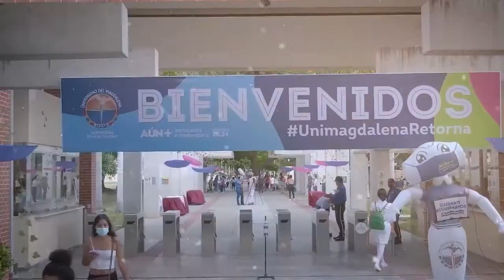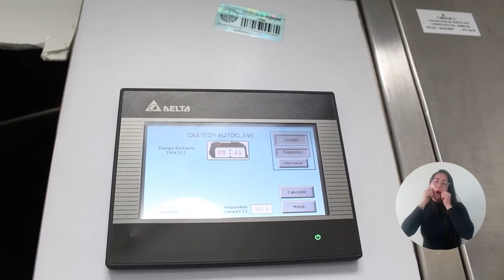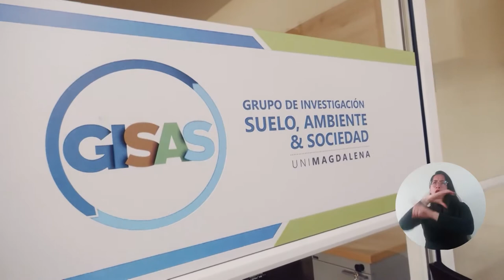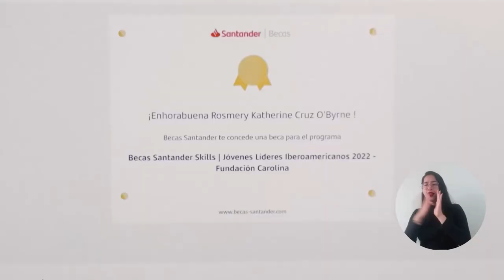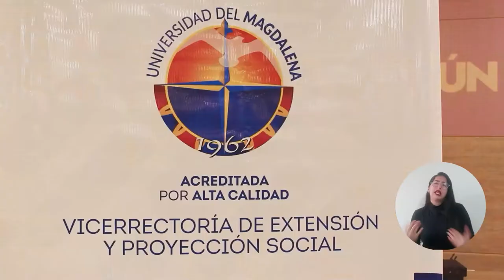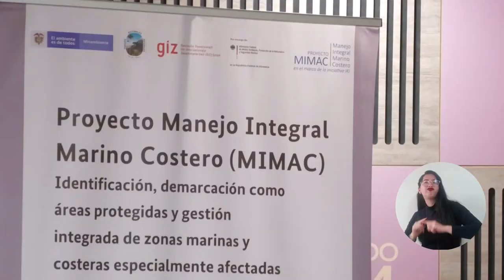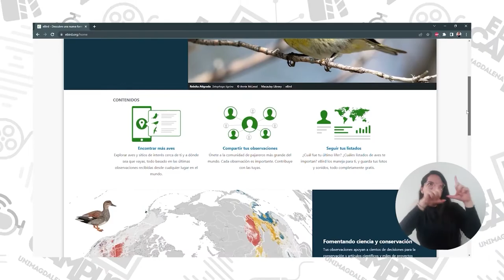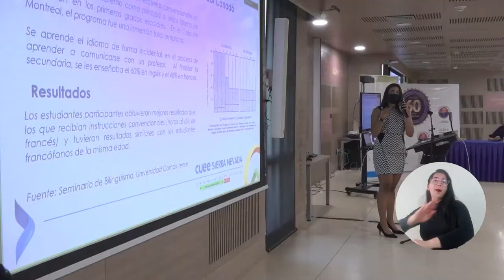PROGRAMA CAMPUS TV # 21 - 2022